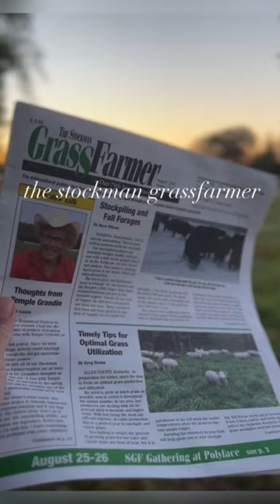my favorite regenerative agriculture magazine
One of my favorite farm magazines is the Stockman Grass Farmer — it’s all about rotational grazing livestock and related regenerative farming practices. Whenever a new issue arrives in the mailbox, I’m excited to grab a cup of coffee and start reading.

Due to the mail delay I just got the August issue. The first article I read that caught my eye was “Virgina producers lead the way for certification and use of mobile processing unit.” Virgina State University developed an online butchery course with a hands on component to certify farmers to use a mobile processing unit. The program is focused on sheep and goat processing with USDA inspection. Can I move to Virgina?!?

What farm magazines or papers are you reading?